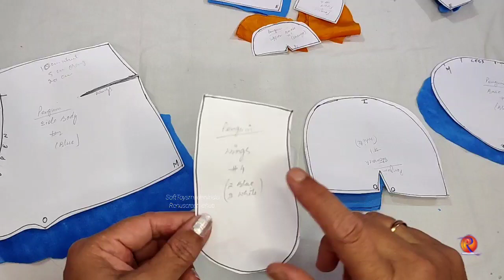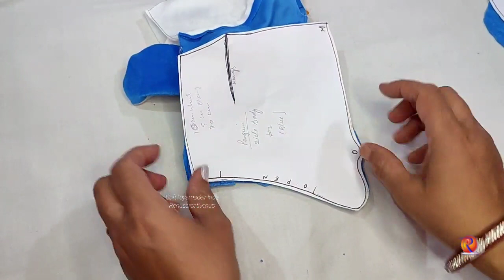baby penguin soft toy | soft toy baby penguin banane ka tarika | penguin teddy bear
Cutting/Pattern/Draft (Printable) for : Standard Members

baby penguin soft toy | soft toy baby penguin banane ka tarika| how to make soft toys
penguin teddy bear |

baby penguin
penguin
Soft toys making at home
soft toy penguin
soft toy baby penguin
plush baby penguin
stuffed toy baby penguin
penguin making at home

Zarur kijiye…..

Thanks to all those who support the my Channel !!